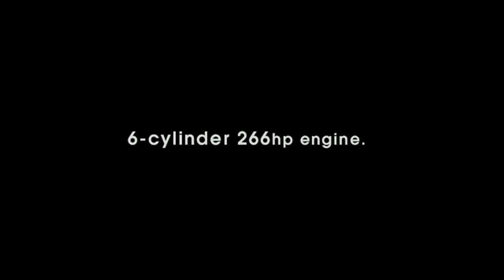Paul Street - Toyota - Pinwheel